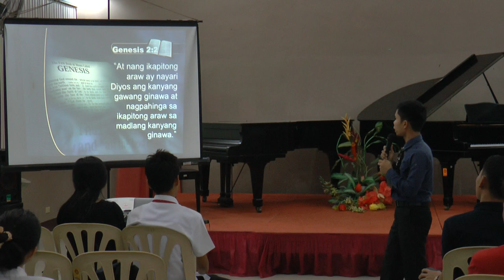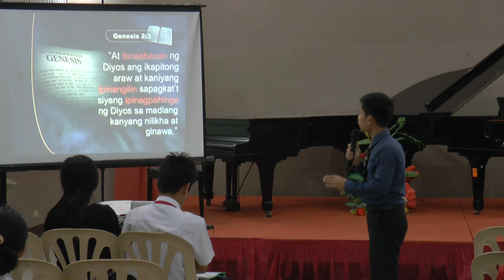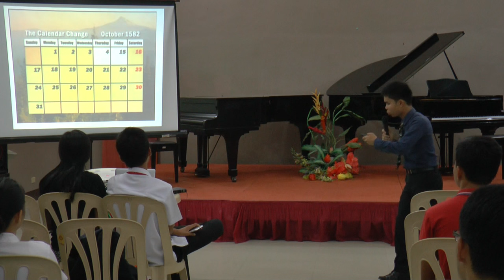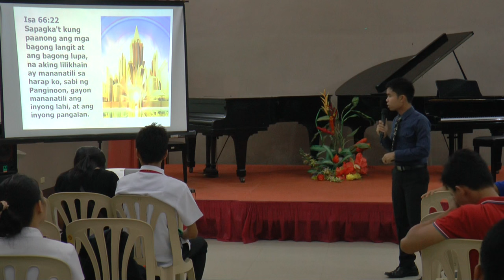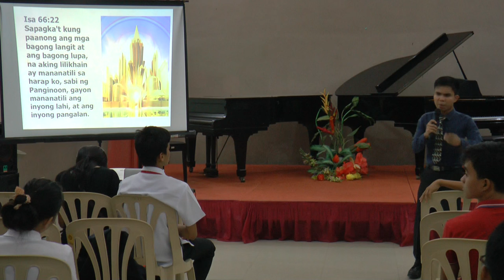Ano Ang Totoong Sabado? - Mark Jubilee Muya Matira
Alin ang totoong araw ng pangilin?